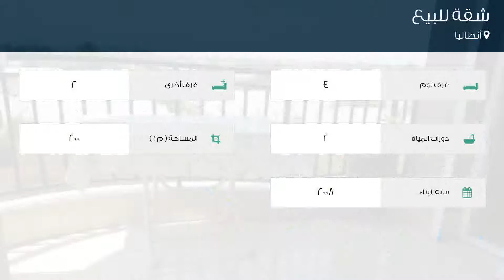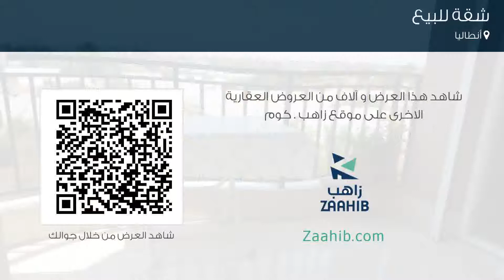شقة للبيع في أنطاليا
تفاصيل العرض:-

رقم: 3193295

ميزات:-

4 الغرف, 2 غرف أخرى, 2 عدد دورات المياه, 2008 سنة البناء, سكني, صالة